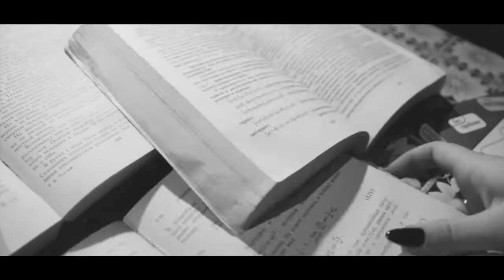День студента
Экзамен и зачет в сессию – это во многом лотерея: повезет или не повезет с билетом. Поэтому многие соблюдают целый свод правил. И говорят, они реально помогают. Мы предлагаем вам на пару минут перенестись в обычное студенческое общежитие и увидеть, как на самом деле готовятся к экзаменам студенты.